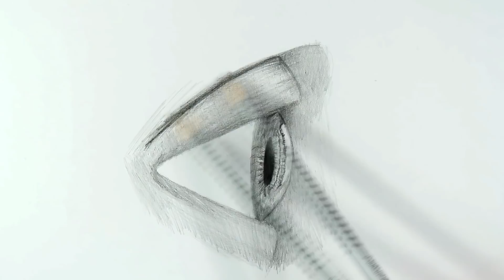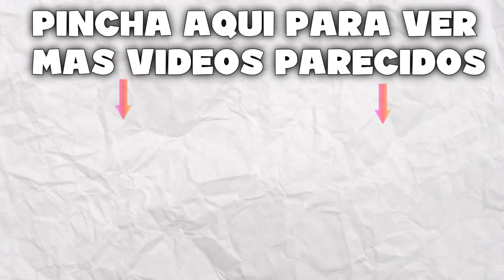¿Tienes un lápiz? / ¡Haz estos 3 dibujos para principiantes sin experiencia! / ¡En pocos minutos! 👍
¿Nunca te sale bien un dibujo? ¡Con estos consejos conseguirás dibujar fácilmente y sólo necesitas un lápiz! Perfecto para dibujantes principiantes y para aprender paso a paso.

🔹Store MP

❗MI VIDEOCURSO DE DIBUJO ONLINE (REBAJADO) | Disponible en IOS y android
❗MI LIBRO  (Amazon 🇪🇸) 17.10 Euros

⬇️ Desde estos enlaces compro mis materiales de dibujo ⬇️

📍 Para España 📍
(SET 48 UNIDADES)
(SET 72 UNIDADES) *yo tengo este*
(132 UNIDADES)
(SET 150 UNIDADES) *yo tengo este*

🔴DELINEADORES

🔴MARCADORES

🔴PAPEL